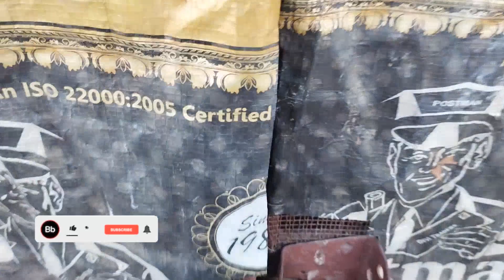पीली आंख का कबूतर पकडा😅। हरा दुवाज कबूतर पकडा भटका हुआ 🕊😄। Ak pigeon loft